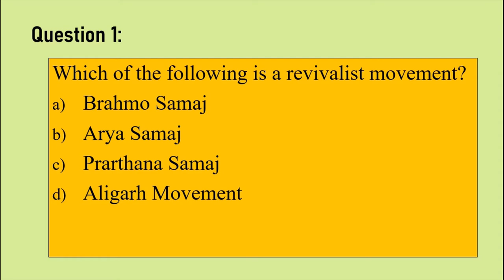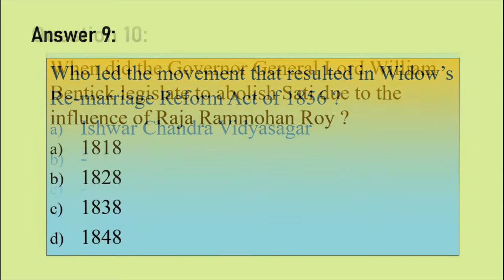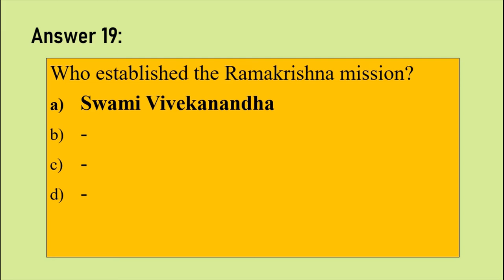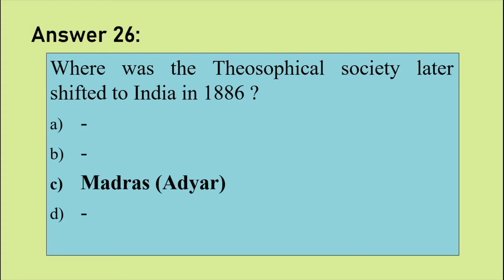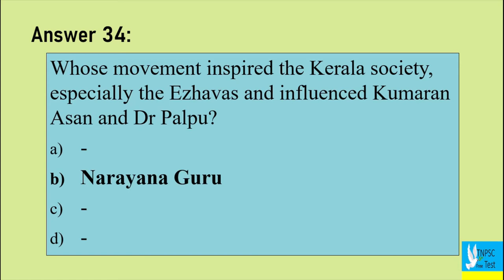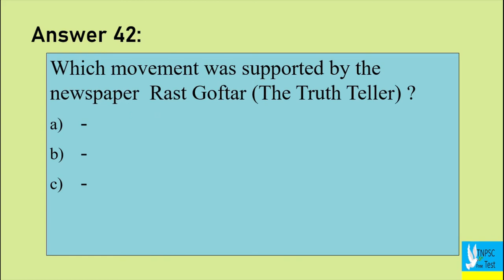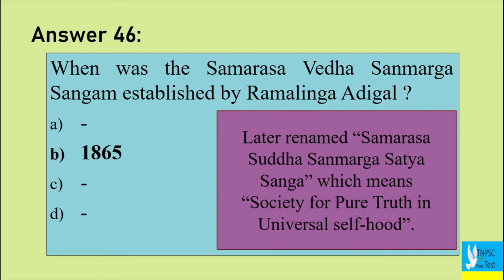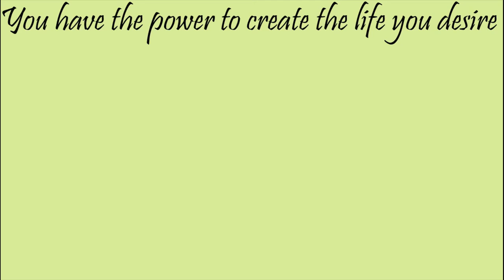10th History-TamilNadu Samacheer school Books MCQ/English Medium TNPSC Group 1/group2/TNPSC group 4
Hello TNPSC aspirants,
I try to give all the possible mcq from each unit in TamilNadu Samacheer books. Read each lesson first  and attempt the test
or Learn the MCQ s first and then study each lesson.
In both ways it will be useful for your TNPSC exam preparation.
All the Best for your TNPSC Group examination.

TN samacheer 6th History English medium

TN samacheer 8th History English medium
TN samacheer 9th History English medium

TN samacheer 6th Geography English medium

TN samacheer 8th Geography English medium

TN samacheer 10th Geography English medium

TN samacheer 8th civics English medium
TN samacheer 9th civics English medium

TN samacheer 6th Economics English medium

TN samacheer 9th Economics English medium

TNPSC self study
TNPSC preparation
TNPSC prelims preparation